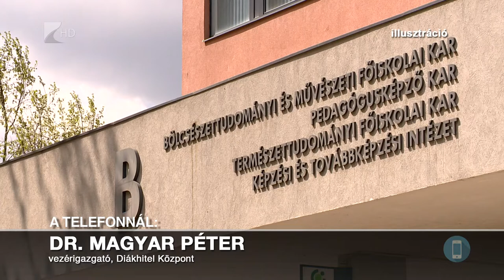Májustól igényelhető a Diákhitel Plusz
Májustól igényelhető az új, kamatmentes és szabadfelhasználású Diákhitel Plusz.  A felsőoktatásban tanulók legfeljebb félmillió forintot, egyes felnőttképzések hallgatói pedig akár 1,2 millió forintot is igényelhetnek a konstrukcióban.